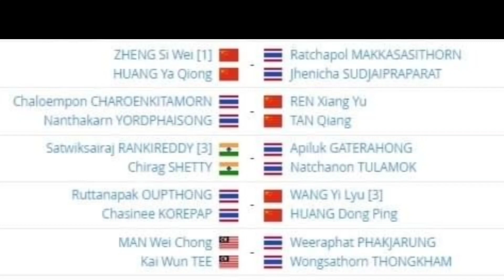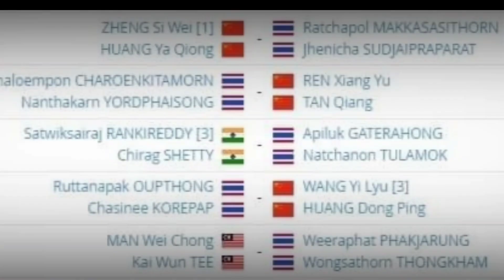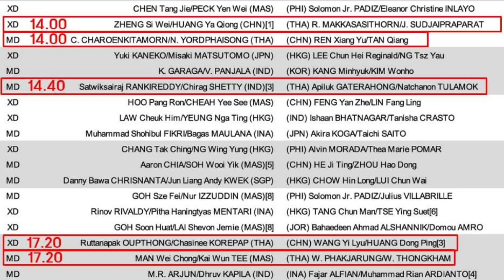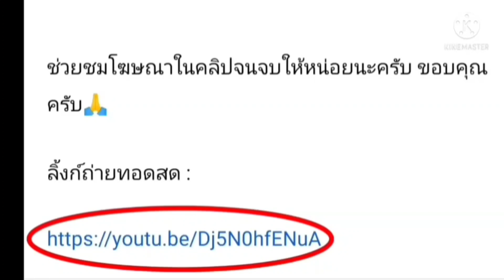ลิ้งค์ถ่ายทอดสด รอบบ่าย ⏰[17:20น.] รอบแรก ทีมไทย 🇹🇭 VS 🇨🇳 จีน XD อังคาร 26 เมษายน 2565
ลิ้งค์ถ่ายทอดสด : รอบบ่าย ⏰[08:00 น.]
แบดมินตัน เอเชีย แชมเปี้ยนชิพ 2022
รอบแรก DAY-1
วันอังคารที่ 26 เมษายน 2565

*ไม่แน่ใจว่าจะมีถ่ายทอดทุกคู่ไหมนะครับ*

ลิ้งค์ถ่ายทอดสด :

คู่ที่ 1 ⏰[14:00 น.] XD
มิกซ์ +เจน 🇹🇭 VS 🇨🇳 เชง ซีเว่ย/ หวง ย่าเฉียง

คู่ที่ 2 ⏰[14:00 น.] MD
โอ๊ต+เบน 🇹🇭 VS 🇨🇳 เรน เซียงยู่/ตันเฉียง

คู่ที่ 3 ⏰[14:40 น.] MD
อภิรักษ์/ณัฐชนน 🇹🇭 VS 🇮🇳 ซาวิต/ชีราต

คู่ที่ 4 ⏰[17:20 น.] XD
ไตเติ้ล+นั่ง 🇹🇭 VS 🇨🇳 หวัง ยี่ลู่/หวง ดองปิง

คู่ที่ 5 ⏰[17:20 น.] XD
ปริ๊น+โบ้ท 🇹🇭 VS 🇲🇾 แมน เว่นชง/ไค วันที

กดลิ้งค์สีน้ำเงิน